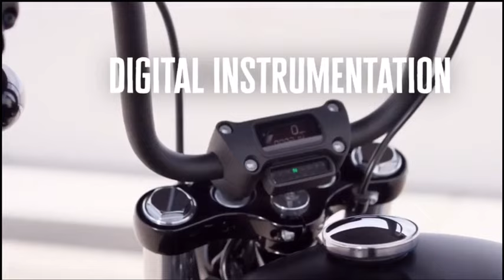HARLEY DAVIDSON - Upcoming Harley Davidson bikes 2018 - India